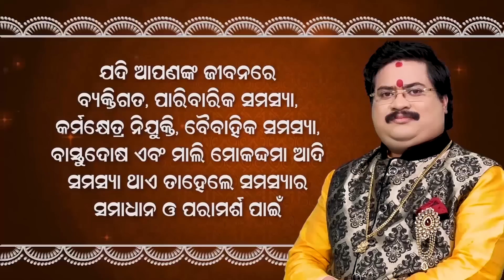ଅସ୍ତ୍ର ବଜାରର ସ୍ଥିତି ଦେଖି ଆମେରିକା ଚକିତ | India Made Different Plan For Turkey and Pakistan | Dtv Odia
dtv odia,
odia news live,
odisha news,
odia news,
bhubaneswar news,
odisha news,
ଓଡ଼ିଆ news,
odisha lockdown,
odia news,
odisha news
ଓଡ଼ିଆ news
bhubaneswar news
odia news odisha
latest news